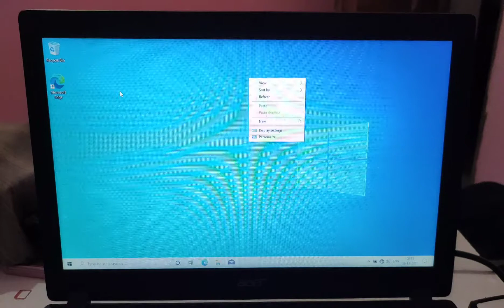Window 10 Desktop icon settings